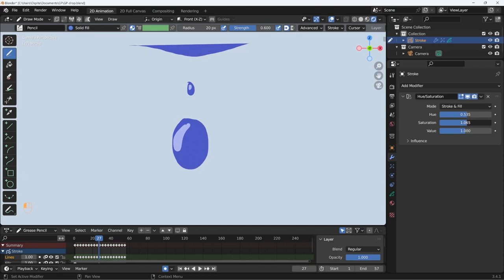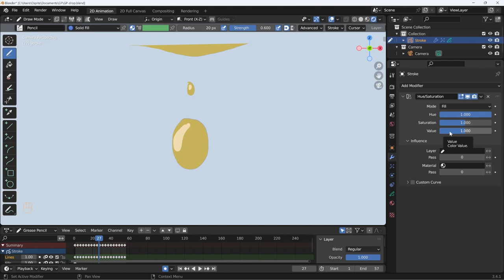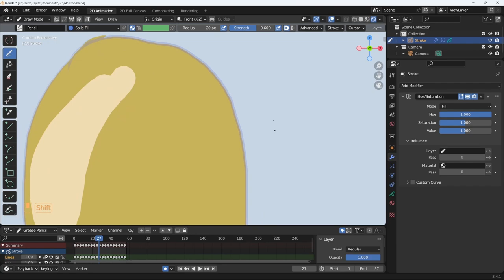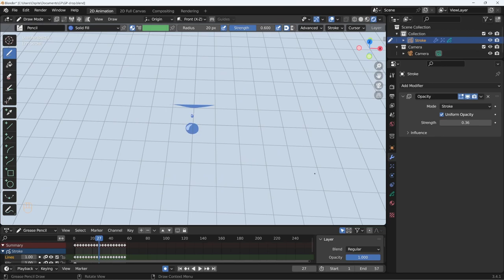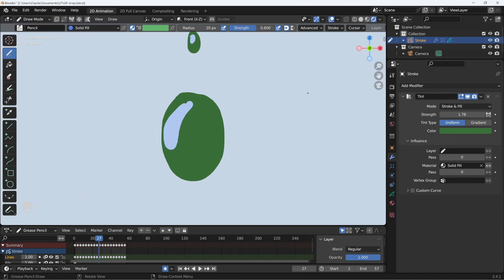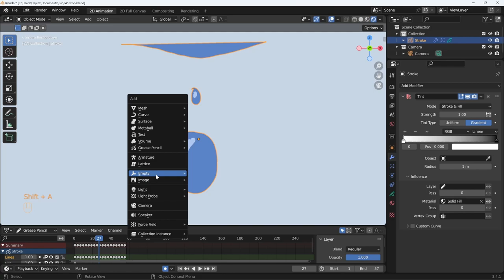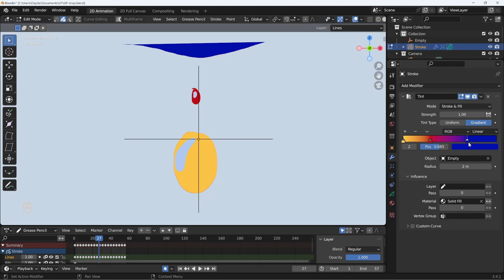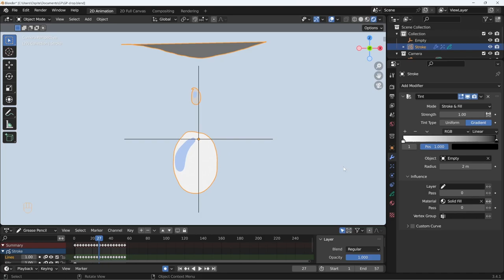Blender 3.4 Grease Pencil - 50 - I modifier che variano e animano i colori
Lezione 50 - I modifier che variano e animano i colori